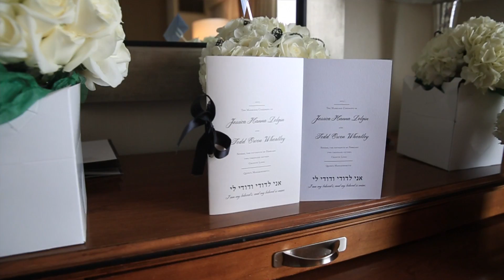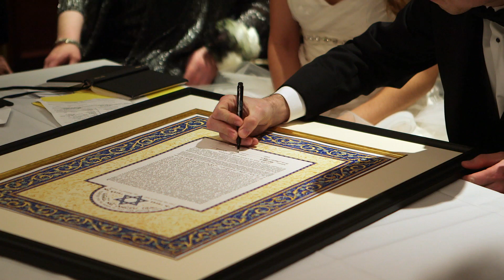Granite Links Country Club: Jessica & Todd